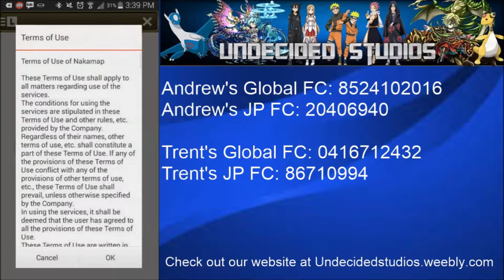JP Brave Frontier [Ep.5] - A New Member has Appeared!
With this episode, Andrew will be joining the US crew for videos.